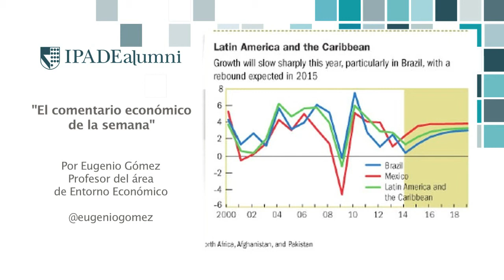El comentario económico de la semana (15 de octubre 2014)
Eugenio Gómez, profesor del área de Entorno Económico del IPADE analiza en este video panorama de la economía internacional: evolución, pronósticos y riesgos según el FMI. (Este video fue publicado el 15 de octubre de 2014